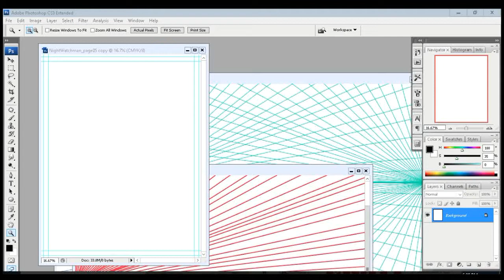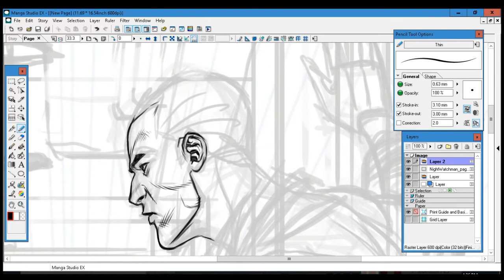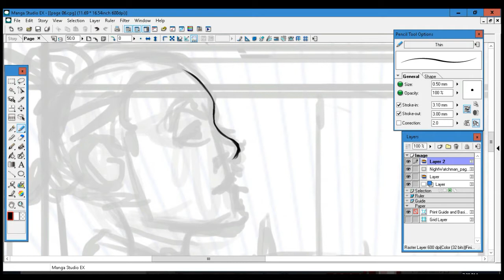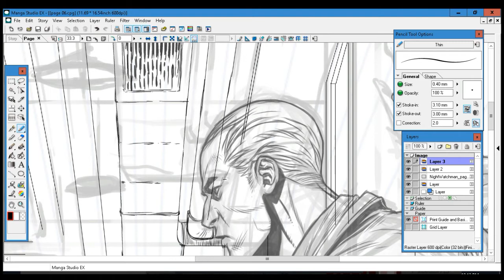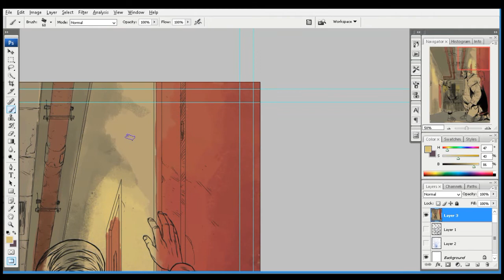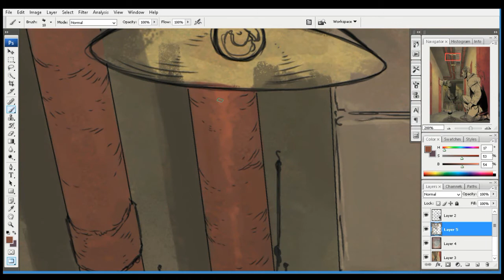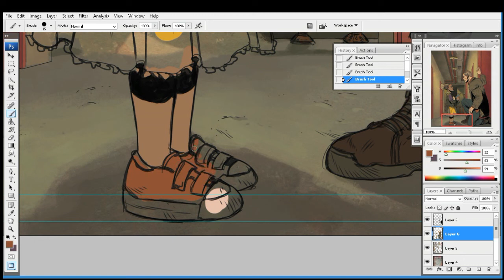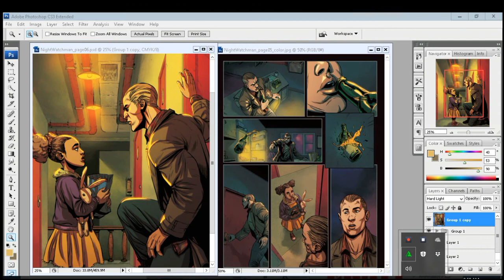Night Watchman Graphic Novel Timelapse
The Night Watchman series brings the dark and unsavory aspects of the real world to the forefront as it follows the story of a man, simply known as Shane, struggling to accept the things he cannot change and finding the courage to change the things that he can.